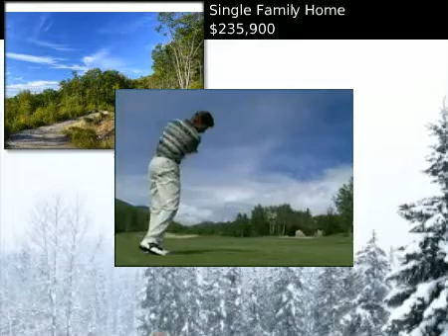$235,900 Single Family Home, Winchester, NH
for additional information regarding this property.

Roche Realty Group

MLS #4313024 Located in Winchester, New Hampshire

Covering the western slopes and summit of Franklin Mountain this 220 acre tract has been thoughtfully logged and offers potential for hunting, wind energy and residential use with panoramic views.  Access via deeded easement from east to gated entry.  Buyer to pay fee, if any, for withdrawal from current use. Ask for larger, high resolution maps and aerial views at attachments.

 $235,900